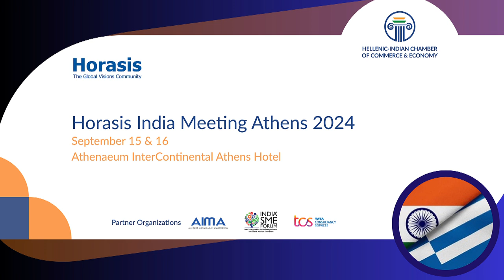Horasis India Meeting 2024 Interview: Kostas Faggogiannis